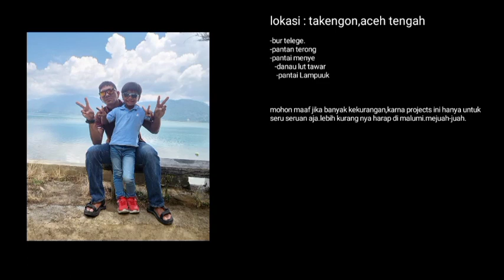LAGU KARO TERBARU - KAM LANAI TERSAMBARI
Kam lanai tersambari

vocal : bg tigan & Hana nde Karo
cipt : daud tarigan
art : daud tarigan

lokasi
Takengon
danau Lut tawar
pantan terong
pantai menye
bur telege
pantai Lampuuk

mohon maaf jika banyak kekurangan karna projects ini hanya untuk hiburan semata.